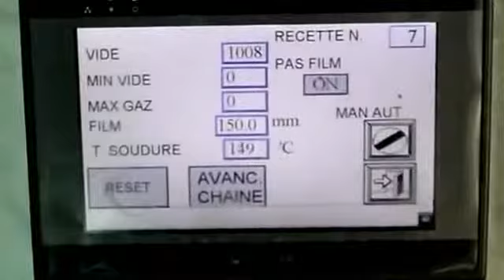AUTOMATIC LINE OLIVES LIGNE OLIVE AUTOMATIQUE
TRAY SEALER - EMIRATES PACKAGING - SIPACK